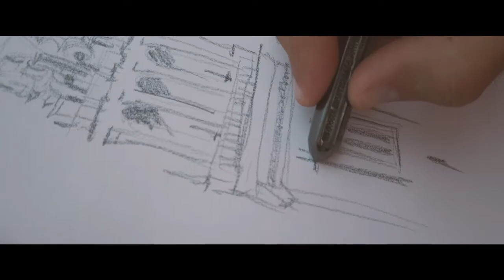I sketched Plaza de españa in Sevilla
Primera traza, bosquejos de España.